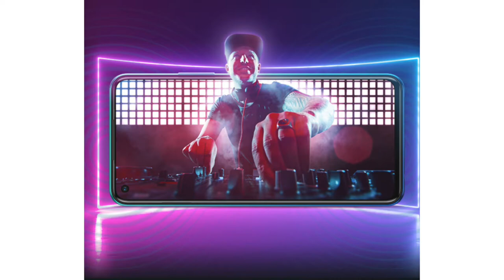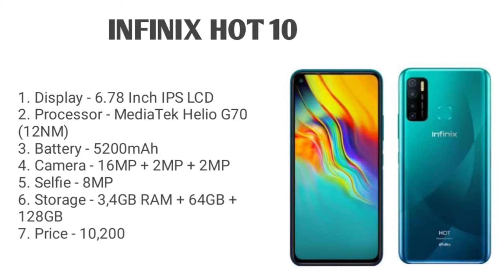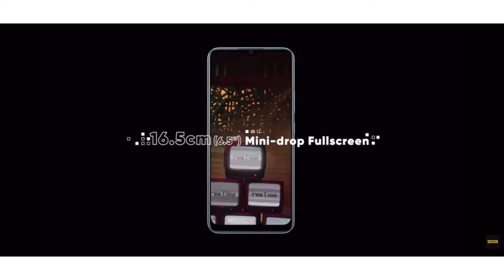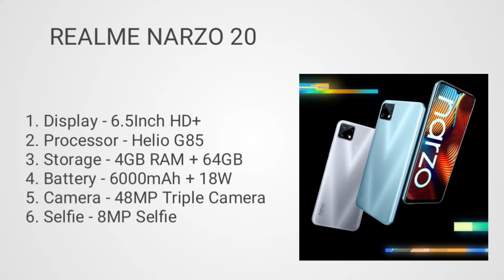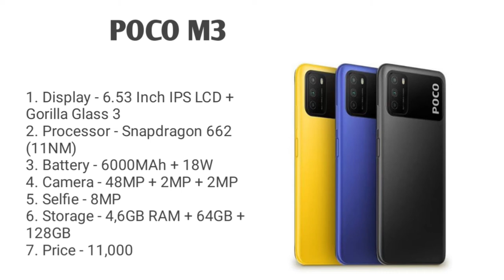Top 3 smartphone under 10000. Top best smartphone under 10000. Smartphone under 10000 in 2021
Hlo Everyone.

1. SMARTPHONE
2. SMARTPHONE
3. SMARTPHONE
4. SMARTPHONE

1. SMARTPHONE
2. SMARTPHONE
3. SMARTPHONE
4. SMARTPHONE

1. SMARTPHONE
2. SMARTPHONE
3. SMARTPHONE
4. SMARTPHONE

✨GTX SERIES

✨RTX SERIES

1. Gaming smartphone under 10000
2. Best phones under 10000
3. Best gaming smartphone under 10000 in 2021
4. Top best gaming smartphone under 10000
5. Top 3 phones under 10000
6. Top best smartphone under 10000 in 2021
7. Top best smartphone under budget